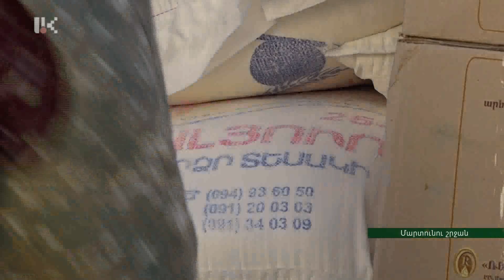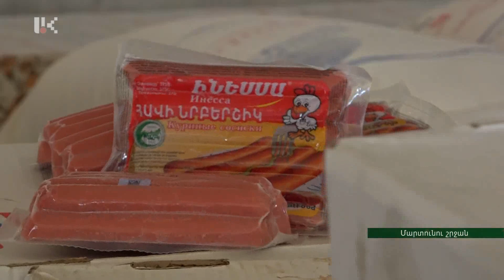Թուֆենկյան հիմնադրամը շարունակում է բարեգործական ծրագրերն Արցախում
Թուֆենկյան հիմնադրամն Արցախում շարունակում է բարեգործական ծրագրերով հանդես գալ: Այս անգամ ուշադրության կենտրոնում են Մարտունու շրջանի Հերհեր, Ծովատեղ և Խերխան համայնքները: Նշված գյուղերի զարգացման ծրագիր ունի հիմնադրամը: Սակայն մինչ այդ՝ հումանիտար օգնության 2-րդ փուլն է իրականացնում: